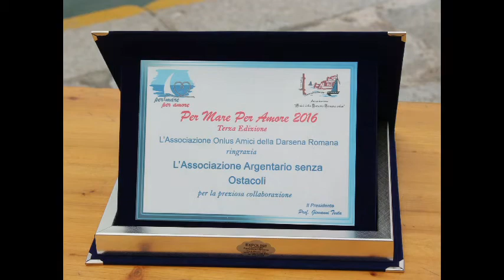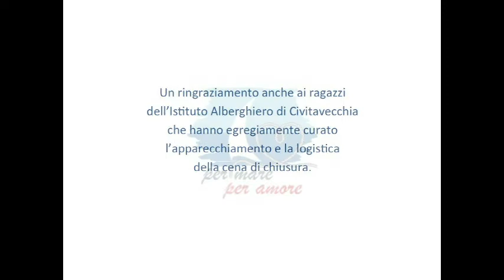movie youtube480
Per mare per amore 2016
Associazione Amici della Darsena Romana Onlus Civitavecchia